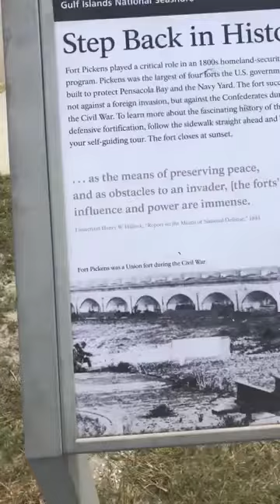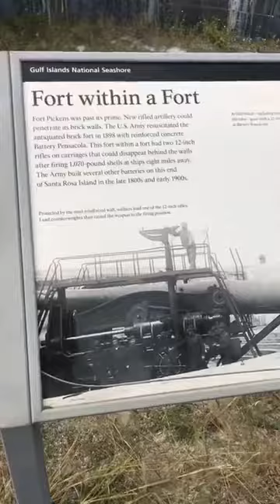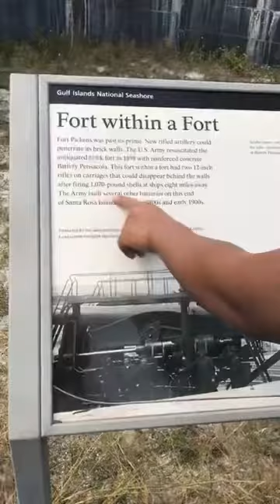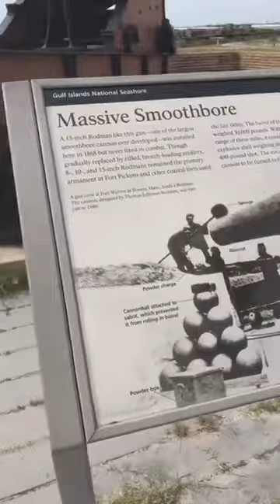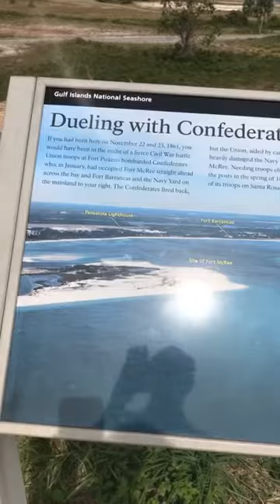Fort Pickens Paina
Hih na etna hang in thu manpha khat teitei a ngah ding in hong lam en ing.

Lungdam ei nong etsak uh